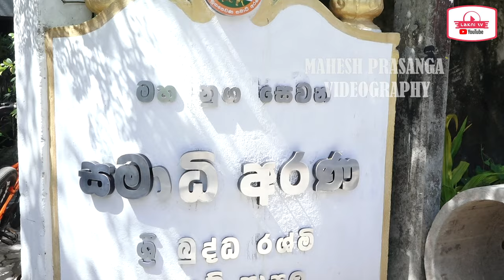Lakni tv damsabawa Epsod 01 ධර්මය තුළින් සතුට සොයන්න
ධර්මය තුළින් සතුට සොයන්න ධර්මානුකූලව ජීවිතය හැඩගස්වා ගන්නේ කෙසේද සෑම මසකම පැවැත්වෙන ධර්ම සාකච්ඡාවක් ඔබටද ගැටලු ඇත්නම් අප ස්වාමීන් වහන්සේලා සමඟ සාකච්ඡා කිරීමටද හැකියාව ඇත , WhatsApp අංකයට යොමු කරන්න.